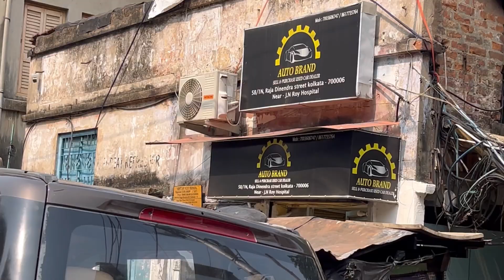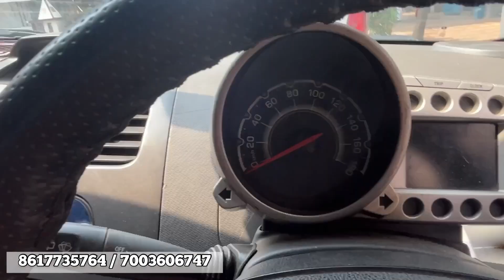EXCLUSIVE DHAMAKA🔥🔥 CHEAPEST USED CAR IN AUTO BRAND || 🔥Xylo ,VERNA,BEAT, CELERIO, WagonR,Amaze🔥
AUTO BRAND
58/1N Raja Dinendra Street
Kolkata -700006 nearJ.N Ray Hospital

we try our best to ensure that you get your dream car in reasonable price.